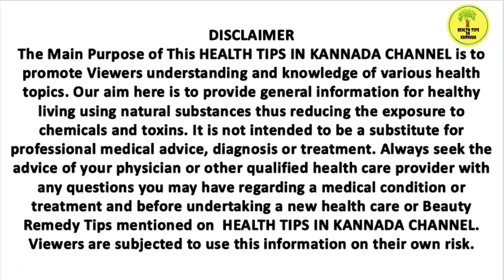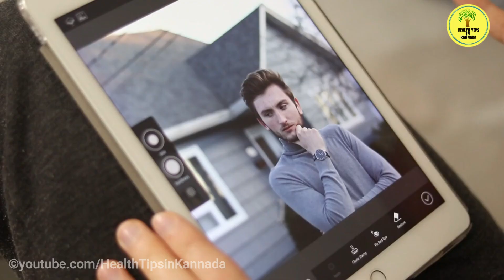ಗುಲ್ಕಂದ್ ಪ್ರಯೋಜನ | Health Benefits of Gulkand | Health tips in kannada